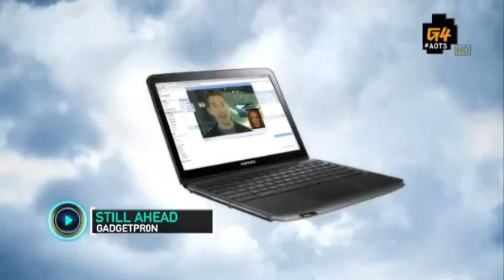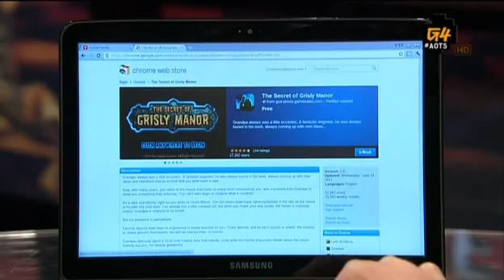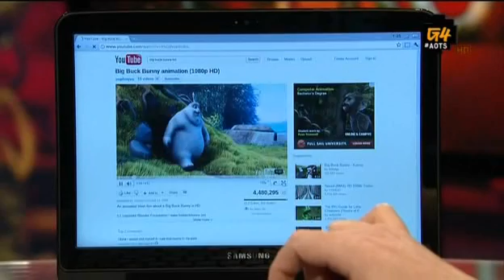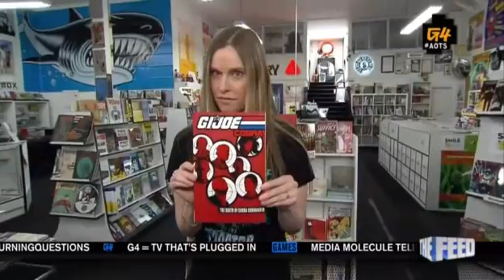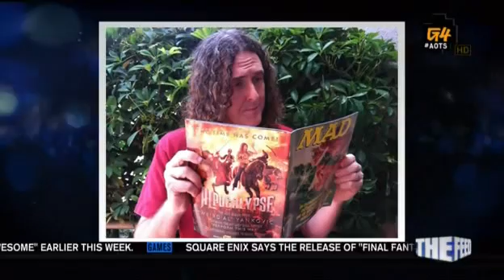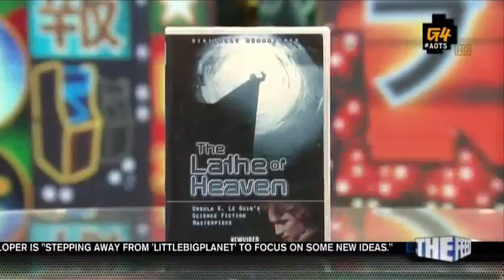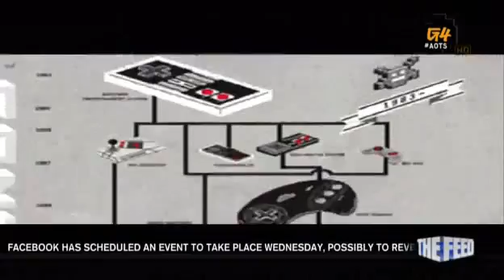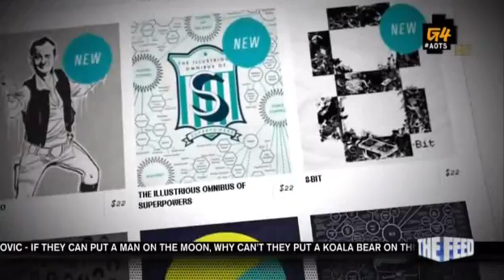Attack of the Show - Episode 1472 (7/1/2011)